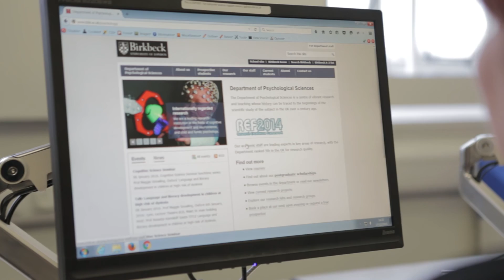Psychological Science - why study psychology at Birkbeck?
The Department of Psychological Sciences excels in research that has a high impact on policy and practice in the real world. Recently ranked 5th in the UK for the quality of our research, our academic team are world leaders in cognition, developmental sciences, neuroscience, and child and family psychology. Not surprisingly the history of the Department can be traced back to the beginnings of scientific study of psychology in the UK over a century ago.

In this video the teaching team and recent graduates explain from personal experience what unique about psychology at Birkbeck, and the many ways in which students are supported to achieve their personal potential.